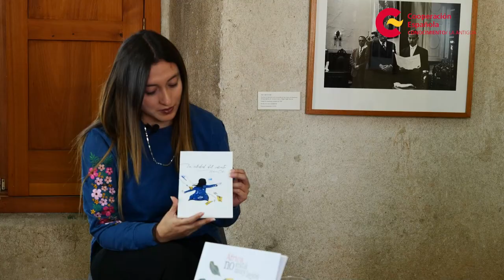Nuevas Voces de Guatemala con Miriam Ochoa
🗣🎙 Hoy, la biblioteca del CFCEAntigua se complace en presentar a la talentosa escritora Miriam Ochoa, reconocida poeta y gestora cultural. Con una trayectoria llena de logros, Miriam ha sido galardonada con premios 🏅 como el Certamen Departamental de Declamación Otto René Castillo y la XXXI edición del Certamen de Poesía Víctor Villagrán Amaya, entre otros.

📚✍️ Conoce más sobre su pasión por la literatura, sus obras y su compromiso con la cultura guatemalteca.

📺 No te pierdas esta inspiradora presentación, ¡también disponible en nuestra página de Facebook!